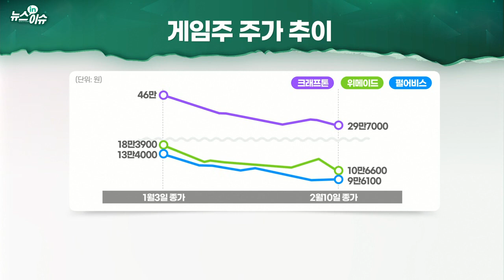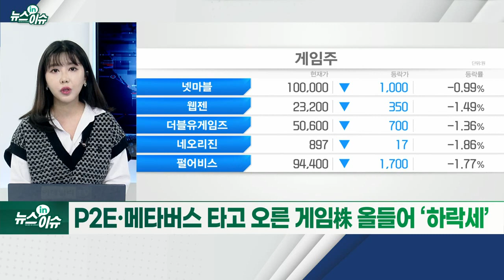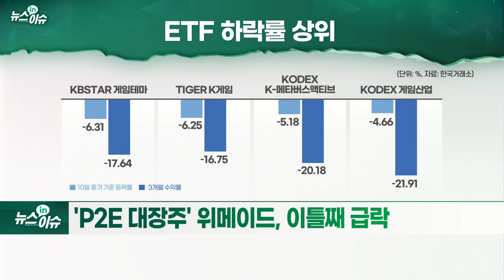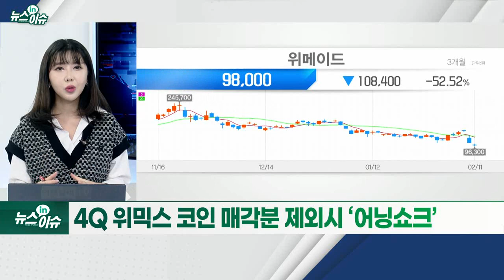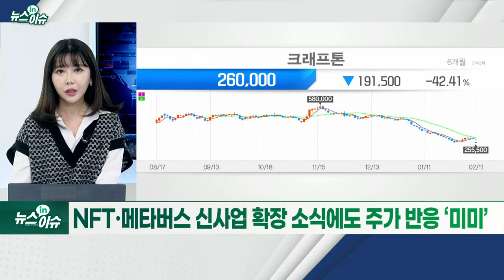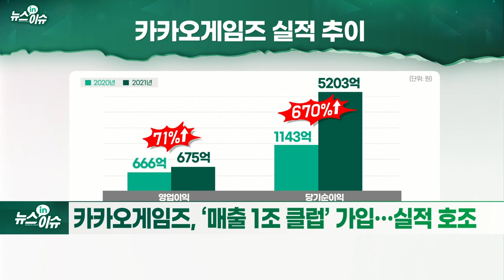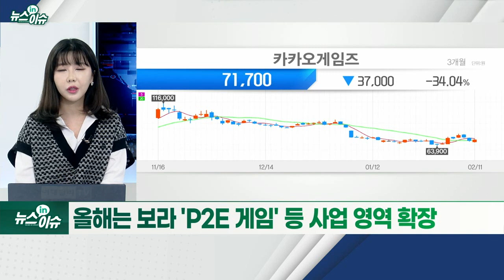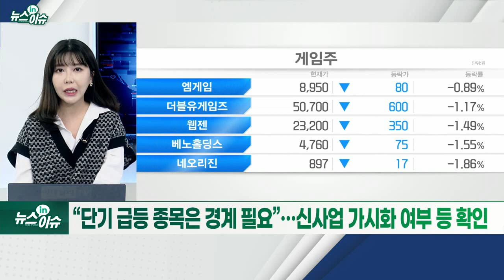개미 무덤 된 게임株, 반등 모멘텀 있나_뉴스IN이슈 (20220211)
# P2E·메타버스 타고 오른 게임株 올 들어 ‘하락세’
- 금리 인상 전망... 할인율·투자자금 조달비용 부담 영향
- 'P2E 대장주' 위메이드, 이틀째 급락
- 4Q 위믹스 코인 매각분 제외 시 ‘어닝 쇼크’
- 크래프톤 4Q 영업익 전년비 53%↓… 예상치 70% 하회 수준
- 실적 추정치 하향 잇따라… 삼성(45만 → 33만 원) 등
- NFT·메타버스 신사업 확장 소식에도 주가 반응 ‘미미’
- 카카오게임즈, ‘매출 1조 클럽’ 가입… 실적 호조
- 오딘 성과 ‘好好’… 비게임 성과도 우수
- 올해는 보라 'P2E 게임' 등 사업 영역 확장
- “단기 급등 종목은 경계 필요”… 신사업 가시화 여부 등 확인